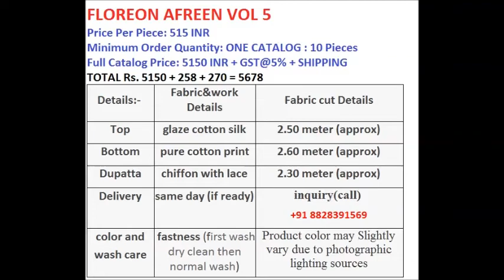FLOREON AFREEN VOL 5 GLAZE COTTON SILK